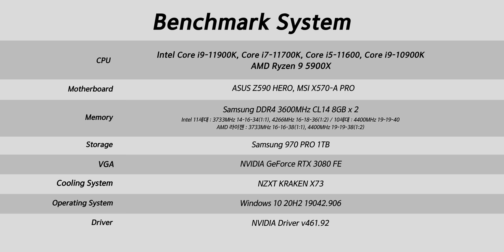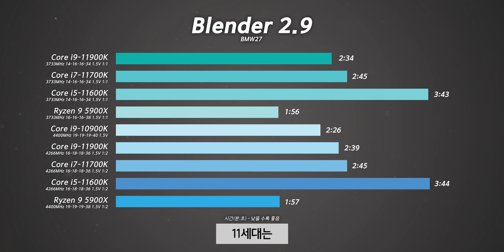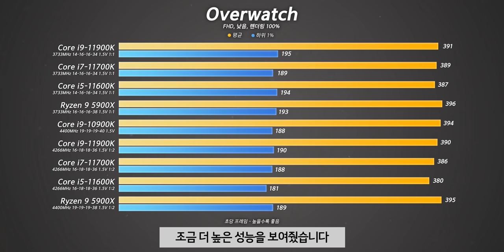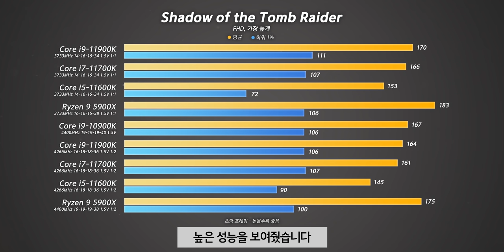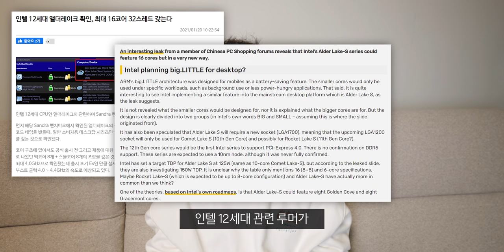14나노 사골 CPU에 램오버를 하면 쓸만할까??